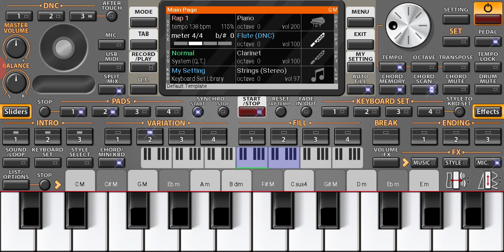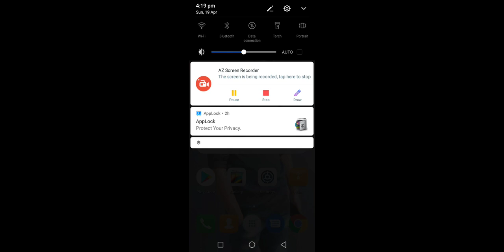Tum Hi Ho - গানের মিউজিক. আমি নিজে চেষ্টা করেছি. Aashiqui 2 movie Tum Hi Ho song Sample Music.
First time চেষ্টা করে দেখলাম, হয়তো ভালো হয়নি . আপনাদের সাপোর্ট পেলে হয়ত ভাল কিছু করতে পারব. Plz আমাকে একটু সাপোর্ট করেন.

Aashiqui_2 movie Tum Hi Ho short Music.